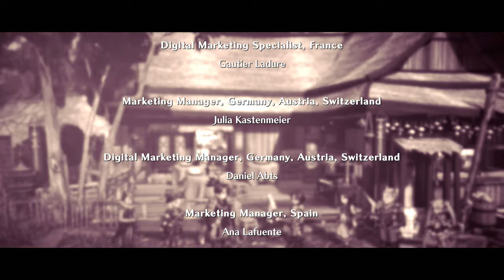Eiyuden Chronicle: Rising - PS4 gameplay part 10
With the elders' approval, CJ's party returned to the Lava Ruins and delved into the depths of the Runebarrows. There, they uncovered more holograms, revealing the fate of the evil sorcerer and the mystery behind Isha’s azure hair. Upon their return to New Neveah, the trio is asked to help an adventurer in distress and, in the process, comes upon Isha's missing father's diary. Through its pages, Isha discovered the reason behind her father’s sudden disappearance into the Runebarrows. Having learned the truth, CJ, Garoo, and Isha now head to the hidden Menhir in the plaza, determined to lift the curse from the town and save Isha!

｢Timestamps｣
00:00:00 ❗ Main Quest 29: After the Truth! (1/2)
00:32:11 🔨 Enhancing equipment at the smithy / Obtaining High-Purity Ore
00:45:59 ❗ Main Quest 29: After the Truth! (2/2)
00:51:44 ❗ Main Quest 30: Where This All Began
00:59:40 ⚔️ BOSS: Hurstwine
01:04:22 ❗ Main Quest 31: The Final Battle
01:10:18 ⚔️ BOSS: Sorcerer
01:13:30 ⚔️ FINAL BOSS: Giant Sorcerer
01:18:08 🎞️ Ending
01:26:43 📜 End Credits
01:29:39 🦆 Post-credits scene